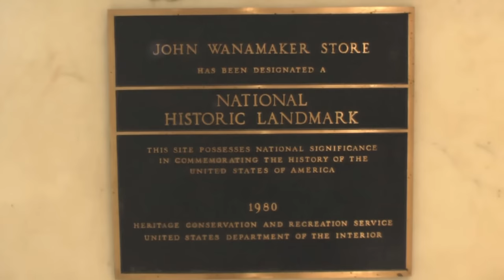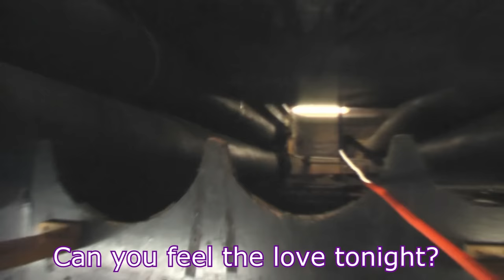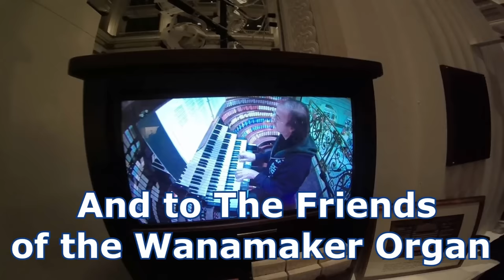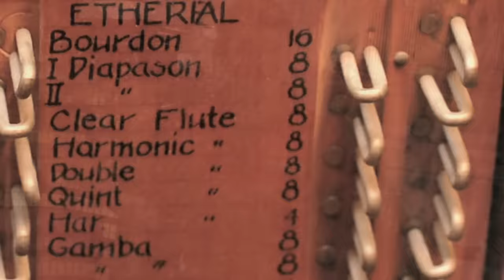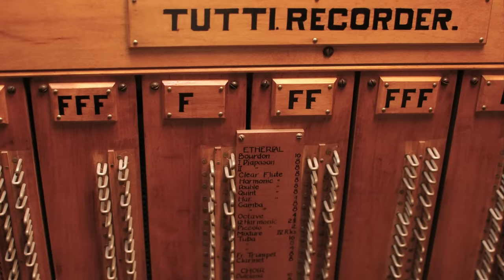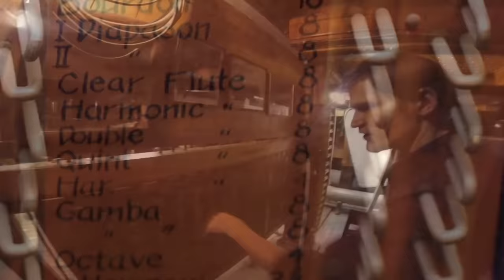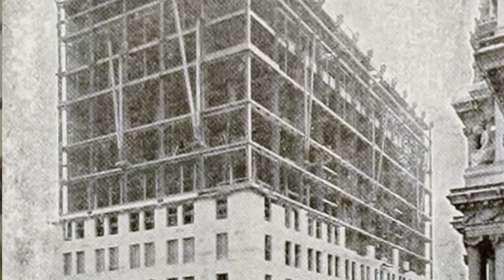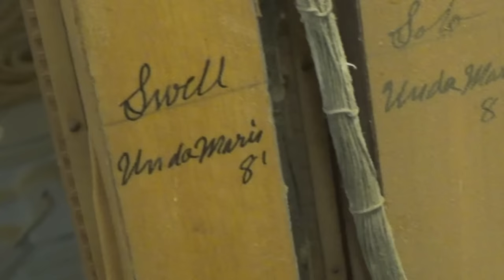The Wanamaker Organ Movie!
Finally a feature length compilation of everything that you want to know about the incredible Wanamaker Organ, both inside and out.  From my first video visit in early 2016 (Yes, it was still the world's biggest organ then!) to my later explorations of the console and organ shop.  Details details details!  Savor the minutia of exactly how the organ works, take a visit to the very loud Blower Room, squeeze through the intricate snaking crawl spaces that make up the inside of the instrument, and see the fascinating and time consuming business of maintaining this huge organ.  It's all here - so get comfortable, ready the snacks of your choice, and enjoy!